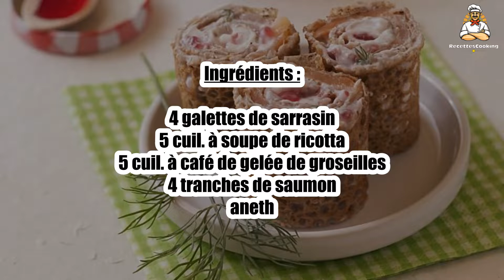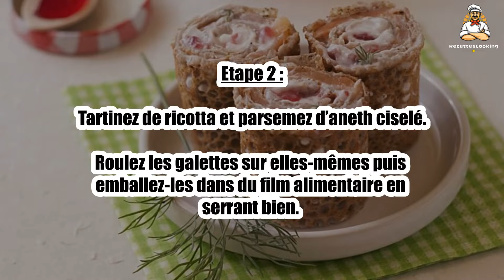🥞 Galettes de Sarrasin au Saumon et Gelée de Groseille – Un Mélange Savoureux et Élégant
Les galettes de sarrasin au saumon et gelée de groseille sont un mariage parfait de saveurs salées et sucrées. 🥞🐟 La texture croquante de la galette se marie à merveille avec la tendresse du saumon et l’acidité de la gelée de groseille. Ce plat est idéal pour un déjeuner ou un dîner léger et raffiné. Suivez notre recette pour réaliser cette délicieuse combinaison !